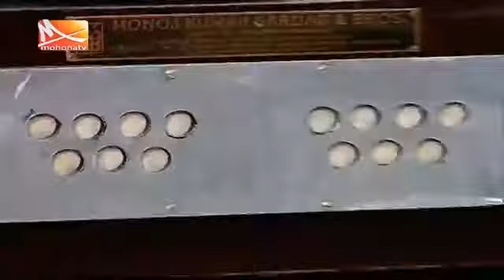ওলো সই ওলো সই | শিল্পীঃ স্বর্ণময়ী মণ্ডল | olo soi olo soi | Sharnomoye Mondal | Live |রবীন্দ্রসঙ্গীত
যে গানটি শুনছেন-
olo soi olo soi
রবীন্দ্রসঙ্গীত

শিল্পীঃ স্বর্ণময়ী মণ্ডল
Singer: Sharnomoye Mondal

"ভালোবাসো মোর গান"
বাংলাকে ভালোবাসুন, বাংলা গান শুনুন, আর সাথে থাকুন .ধন্যবাদ ।
Sharnomoye Mondal